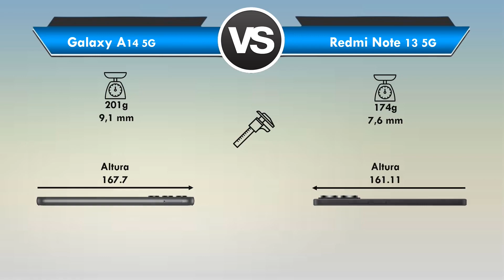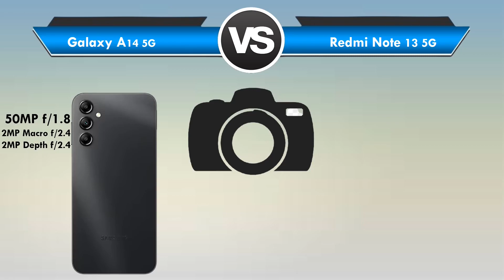Galaxy A14 5G vs Redmi Note 13 5G Qual é o MELHOR? (Comparativo)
Galaxy A14 5G vs Redmi Note 13 5G Qual é o MELHOR?

📲 ➡ Redmi Note 13
📲 ➡ Redmi Note 13

Está querendo trocar de celular mais está em dúvida entre Galaxy A14 5G ou Redmi Note 13 5G?

Fique aqui comigo, assista esse vídeo até o final e descubra hoje mesmo, qual é o melhor para você entre Galaxy A14 5G x Redmi Note 13 5G!

Nesse vídeo comparativo busquei passar todas as informações importantes sobre o Galaxy A14 5G e do Redmi Note 13 5G

Nesse vídeo abordei assuntos do tipo:

🟢Tela
🟢Espessura
🟢Câmeras
🟢Bateria

Se você quer de fato saber qual é o Samsung Galaxy A14 5G ou Xiaomi Redmi Note 13 5G você precisa ver esse vídeo URGENTE!

⏱ NÃO PERCA MAIS TEMPO ASSISTA AGORA MESMO ESSE VÍDEO REVIEW/COMPARAÇÃO Entre Galaxy A14 ou Redmi Note 13

E deixa aqui abaixo nos comentários a sua opinião de qual é o melhor Galaxy A14 ou Redmi Note 13!